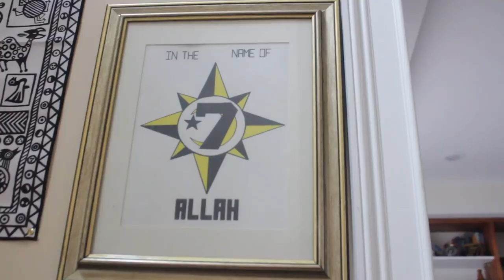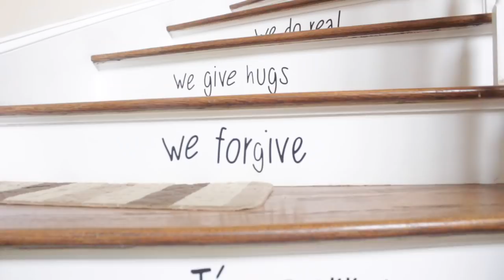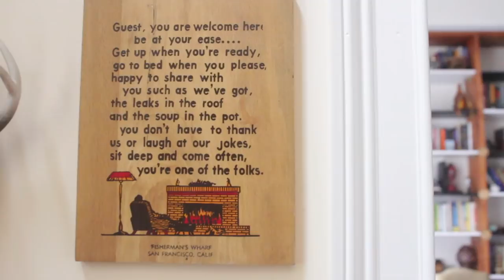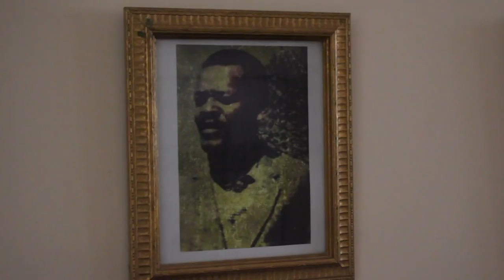Supreme Understanding gives a tour of his Home /Museum (G.O.D Cribs)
Supreme Understanding takes us on a tour of his home in Atlanta that he turned into a museum. In his home, he showcases a number of rare artifacts, works of art and books.

pcsJdkFjQVQCJE2rzcCdw?view_as=public